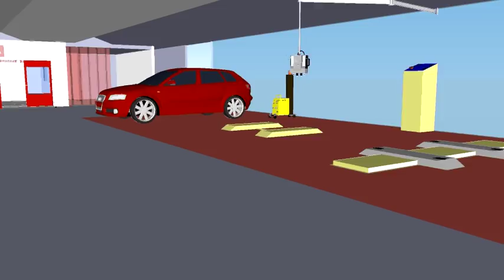Diseño de talleres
El diseño de un taller, tanto si se trata de obra nueva como de la remodelación de uno ya existente, ha de comenzar con una buena planificación, en la que se afronten tres aspectos fundamentales:

- Análisis de mercado. Información relevante sobre los clientes, la competencia y otros factores propios del mercado.

- Estrategia de negocio. Qué posicionamiento va a adoptar el taller dentro de ese mercado.

- Objetivos empresariales. Definir todos los requerimientos necesarios para el taller, de acuerdo al modelo de negocio a implantar.

A partir de aquí, estaremos en las mejores condiciones para definir  la organización general del taller, los flujos de trabajo, el número y tipo de puestos, las instalaciones, los equipamiento y las herramientas; para finalizar con la distribución en planta o layout. Y todo ello compatibilizado todo con la legislación vigente.